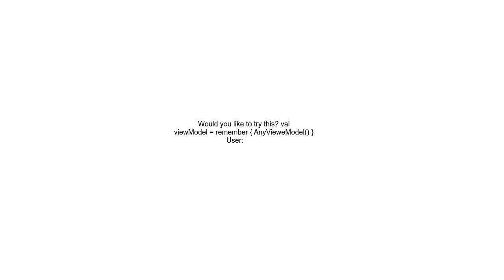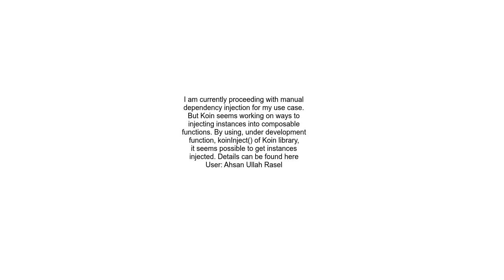Inject ViewModel into compose code by Koin in Compose Multiplatform